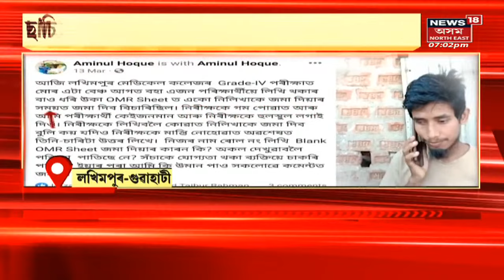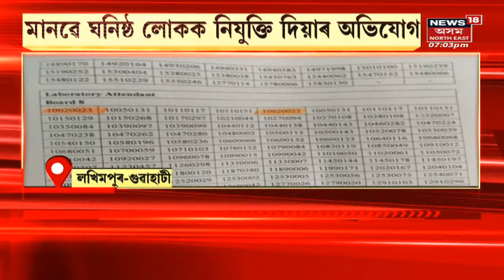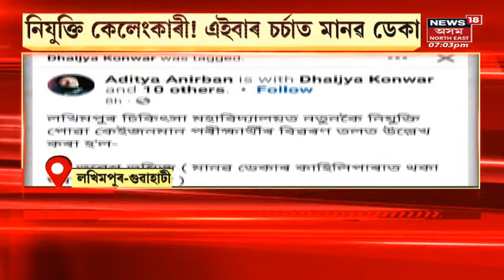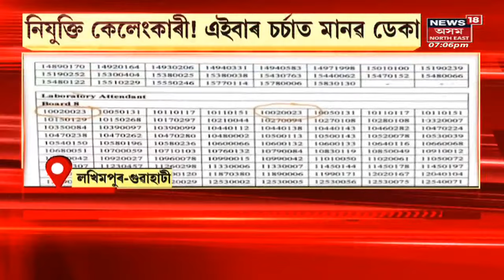Lakhimpur Medical College Hospital News: BJP MLAৰ নাম সাঙুৰ খাইছে কেলেংকাৰীত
Lakhimpur Medical College Hospital News: BJP MLA Manab ৰ অঙহী বঙহীক নিযুক্তি দিয়াৰ অভিযোগ ।

Lakhimpur Medical College Hospital News | Manab Deka  |  Assam News | News in Assam | Assamese News | Northeast news | Northeast India |